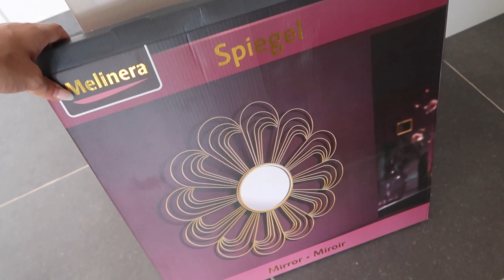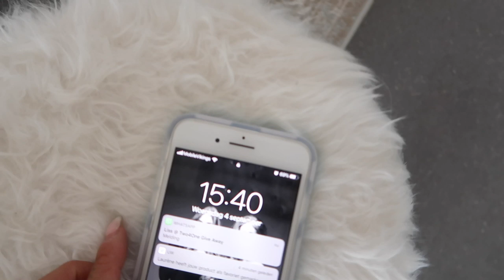ONS FASHION AND BEAUTY EVENT